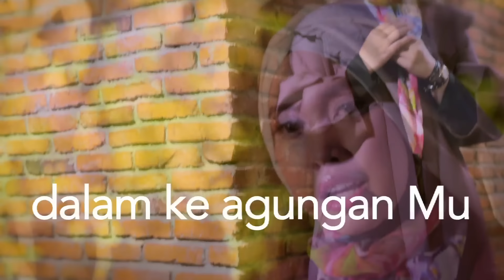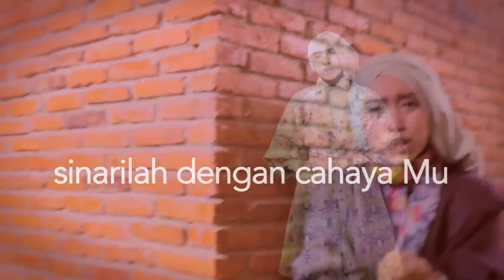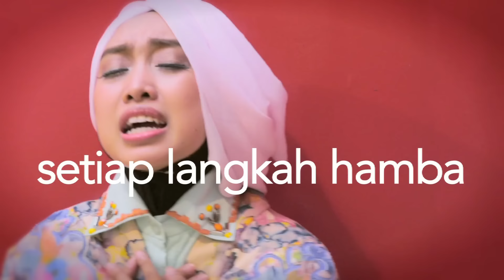Sarah - Lilahi Ta Ala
ktifkan RBT kalian dengan lagu SARAH
Telkomsel = Ketik sar4h kirim ke 1212
XL = ketik sarah kirim ke 1818

Debut Mini Album Available in iTunes
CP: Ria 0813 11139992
Line: msarahnz.